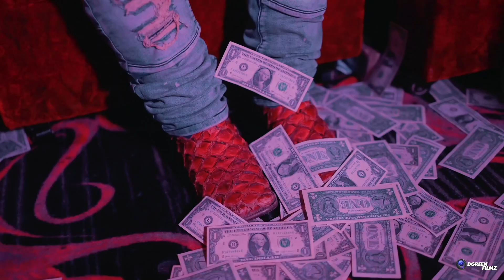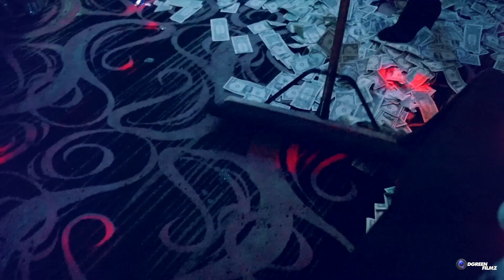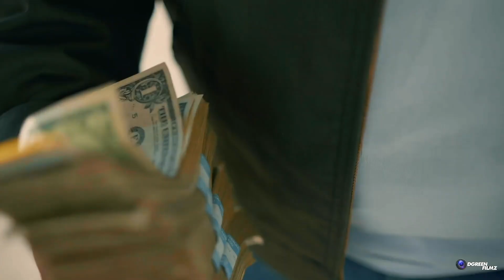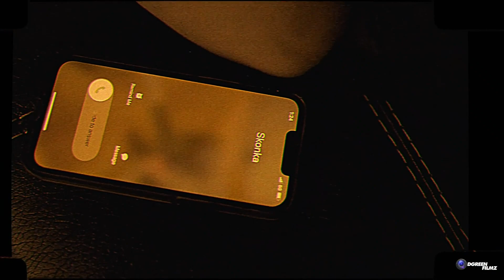That Mexican OT - Skelz (Official Video)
That Mexican OT

Hit Songs of That Mexican OT:
Johnny Dang, Marz, Texas, Hardest Ese Ever, La Cobra

Skelz Lyrics:
I'ma lil' HBK kid in the strip club throwing a whole lotta ones
I just bought me a brand new whip with some new rims and a brand new gun
When I pop out I smell like a skunk
Gang banging, I be stacking like a bunk
Fuck around and throw ya daddy in the trunk
AR-15 got him walking like he drunk
I ain't scared of them, I put it on Chuck
You a bitch-ass punk

In the NFL with Skelz in the turf, looking like there's a fifty dollar bill
Crack the seal, catch a feel
Headshot for the kill
Wasn't rap about pickles, but I got me a deal
Mixing lean with the soda, pockets green like Yoda
I'm a fat Mexican on the sideline watching Elliot run the score up
South Side, I'ma the four, I'ma throw for it
The activist, I'ma pour it
Blow a whole in his face, got him looking like a donut
So what? Sho' enough
Gave his mama tissue paper, let that motherfucker soak up
Her son got tour up
Torch and a rig, I be dabbing
Five thousand with a Hellcat, prob' got me saggin'
Bitch, FTP be the fashion
Pop a bar, I'm relapsing
I jump in the Caddy, then crash it
I wake up and don't know what happen
Bad bitch, butt naked, walking with a fatty
Kill the pussy like tatted
Stunt like my motherfuckin' daddy
They be like, "OT, boy, you not too shabby"
Told the police, "It wasn't me, my name is Shaggy"
They ain't going for it, they already know I'm trigger happy

OT, you better pick this phone up
You ain't took your medicine in a month
Boy, you goin' crazy out there
Pick up the phone, OT

I'ma lil' HBK kid in the strip club throwing a whole lotta ones (Uh-huh)
I just bought me a brand new whip with some new rims and a brand new gun (Uh-huh)
When I pop out I smell like a skunk (Uh-huh)
Fuck around and throw ya daddy in the trunk (Yeah, yeah, yeah)
AR-15 got him walking like he drunk (Yeah, yeah)

She be crying 'bout her boyfriend (Her boyfriend)
I told her, "Let's link, we can fuck the pain away" (Uh)
Ridin' 'round with a knot in my sock, beating up the block
Stacking money up, yup, yup, day-to-day
Phew, phew, phew, hit him up with the fade away
Balling-ass Mexican, everyday eating shrimp and steak
Throw me in the jungle, best believe, that I'ma find a way
Came back with a lion head and a zebra cake (Grrah)

I got the rap game in a Lamborghini leg lock
Fucking like Fred Flintstone, bitch, I make the bed rock
I got vatos at the border and them boys with the dreadlocks
I got them looking like they Indian, run 'em down with the red dot
Stick talk, get 'em picked off
Bullets make 'em Crip walk
Chop his body up and put him in a Ziploc
My choppa got big ol' titties, and yeah, she a big thot
It got a hundred round drum with a big Glock
I need a Burberry blender to make a protein shake
I'ma fat-ass Mexican and I push a lot of weight
I got a bitch that sucks dick and cook a real good steak
They tryna fuck with OT, but they just too late
All this money got me saggin', count it up like Madden
Yeah, I gotta have it
Automatic when it come to static
Yeah, I get it crackin'
I'm in the Caddy fucking on a baddy
Yeah, she got a fatty, on the white girl, I'm not talking Maddie
Put 'em in the trash can and throw his life away
The way I roll my tongue, it make my bitch cum like a tidal wave
Codeine in the fridge with good dope inside the microwave
Last time I didn't, but you know I got time today
Be careful, Texas, I'ma Bay City all star
Kicking down the door, you won't ever hear me knock-knock
Slidin' down the block, I'm knocking tops off all my opps
Choppa singing "Bidi Bidi Bom Bom" (Fah-fah)

Ayo, is that That Mexican OT?